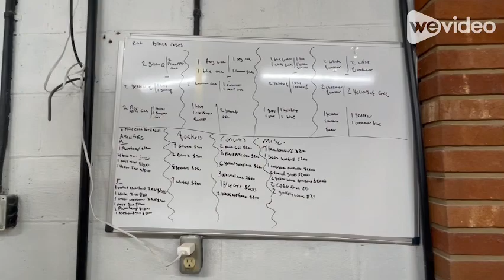A visit to Totaland and to meet Mujtaba Raja the owner of Totaland